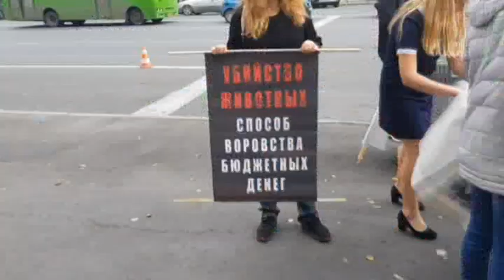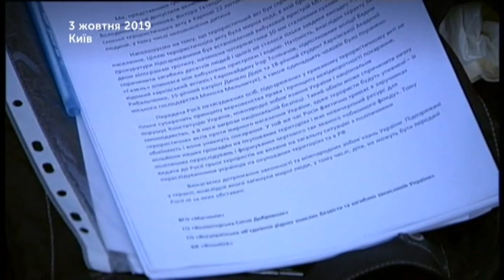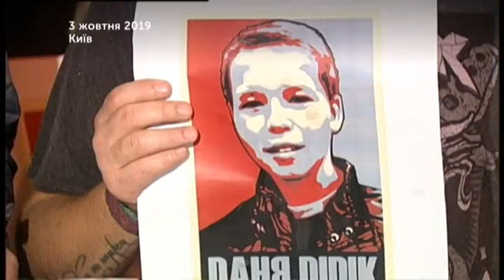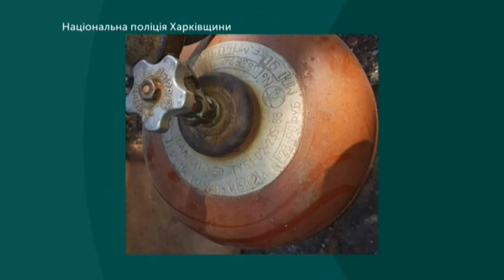04.10.2019. Новини. 13:30